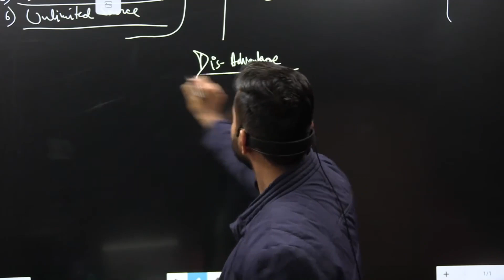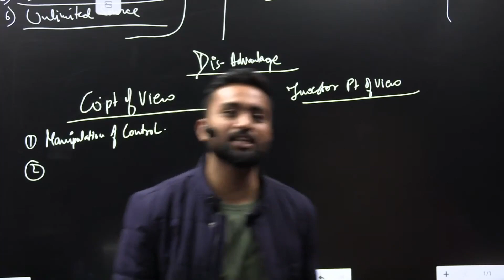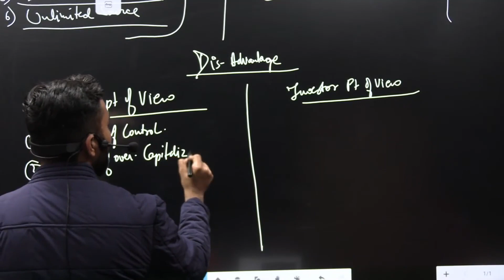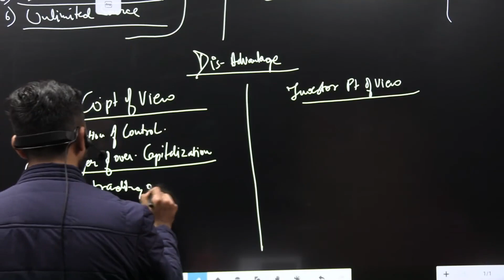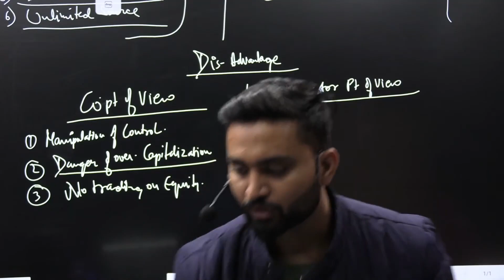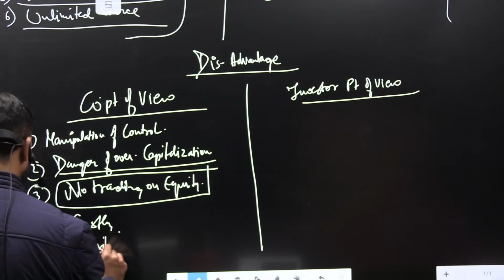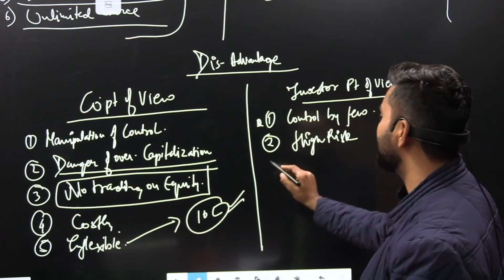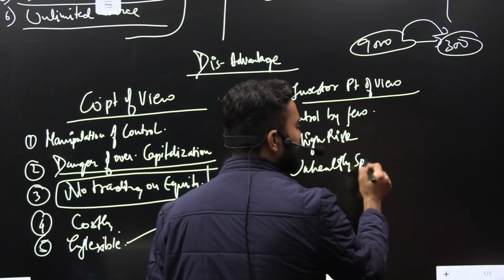Equity shares Disadvantage | Commerce | ISC | Class-12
All entrance exams preparations under one course

Links For Enrollment-

Percentage Booster - All three Subjects

FATEH RECORDED 2023-